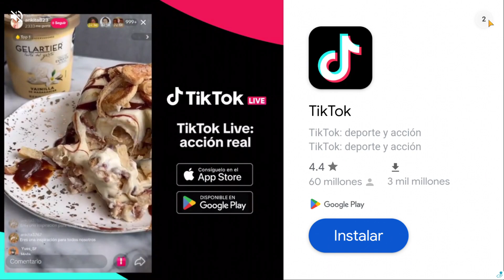Abriendo todos los cofres en geometry dash